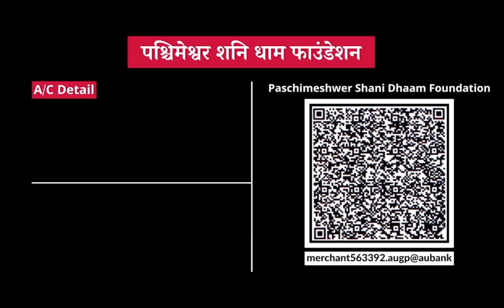Aaj ka Rashifal 09 January आज का राशिफल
To meet in your city -:
आज का राशिफल I सक्सेज की
भाग्याक्षर I